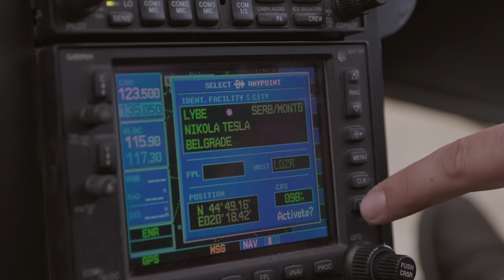FNC13: Vaso x Croata | OFFICIAL TRAILER